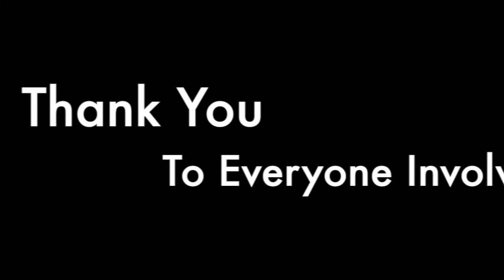"Winter Blast Bash" With Swifty Mcvay Obie Trice 2018 Diesel Concert Lounge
A Feature of Everyone At The Winter Blast Bash March 3rd 2018 Please visit RoX-TV

FB FANPAGE :@ROXXXSTARS